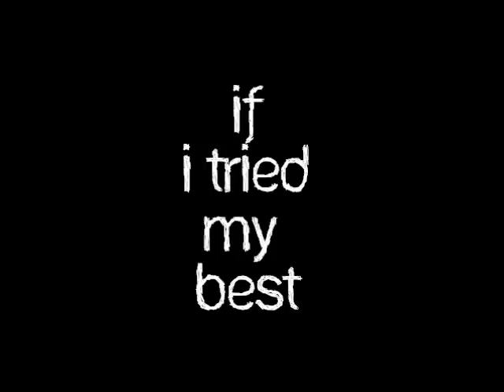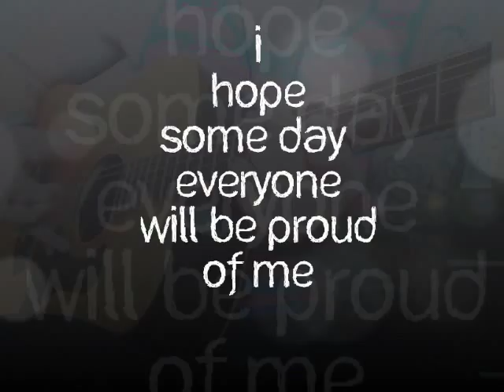My Olympic Dream : By Movements and Holbeach Primary School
This song is the result of a competition set in order to encourage writing within the school.

Lyrics/ Vocal & Percussive performance by Holbeach Primary School.
Music/ Guitar & Vocal performance by Sam Jason Cook of Movements.